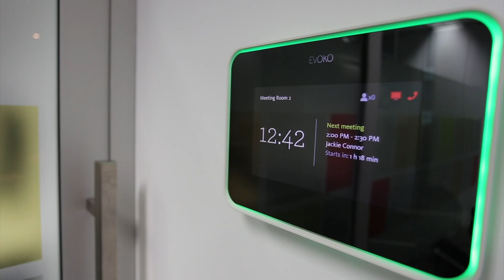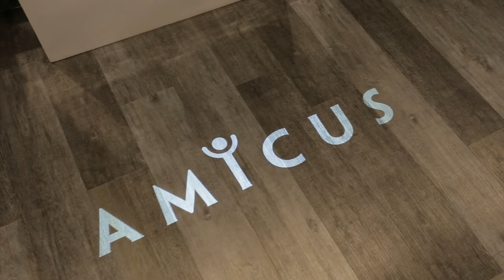Amicus Sydney Office Fitout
At Amicus, we understand that your physical workspace impacts on the functionality and culture of your business. We create work environments that align with our clients’ individual values and aspirations, we take the time to understand your DNA and your drivers for change to form your brief. The team at Amicus Group live this every day, and will use our knowledge and expertise to provide a positive experience achieving the right outcome for your business.

VISIT AMICUS.COM.AU TO FIND OUT MORE